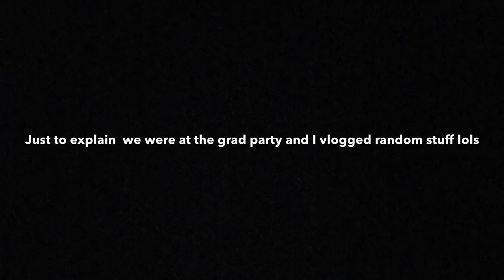Meet And Greet At The Club